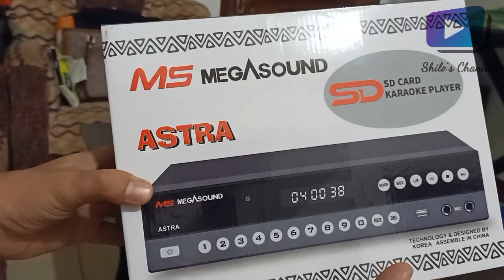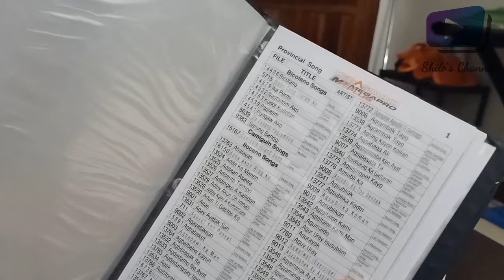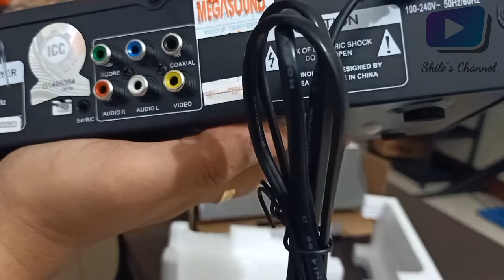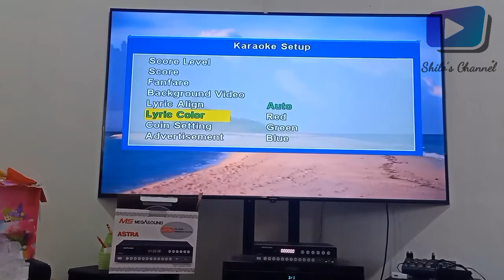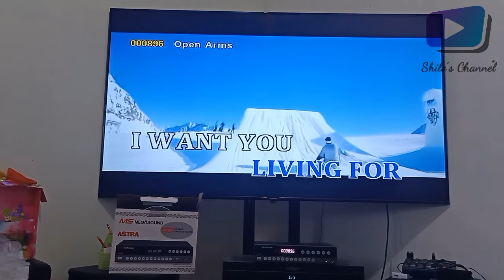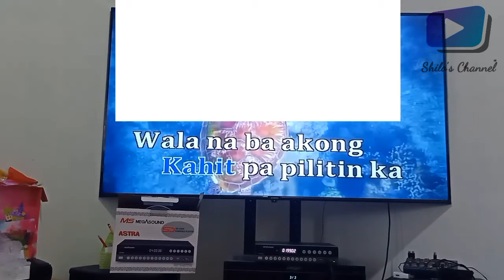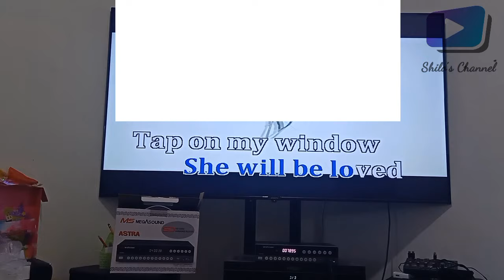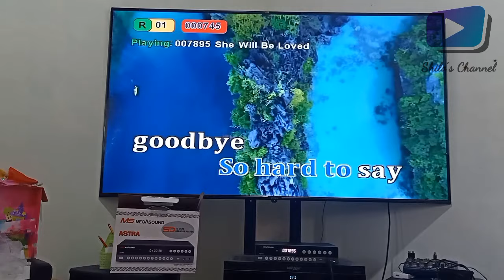Megasound Astra karaoke player Full Unboxing and Testing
megasound astra newest from megasound